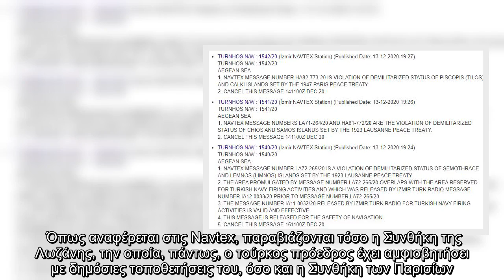Τουρκία : Ζητά αποστρατικοποίηση έξι νησιών με νέες Navtex